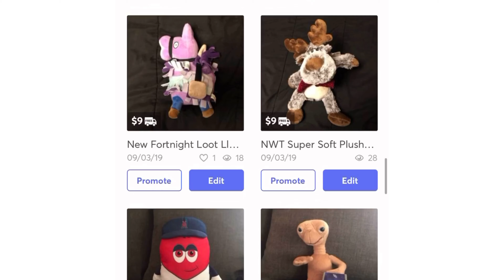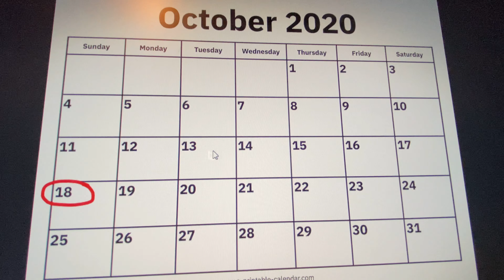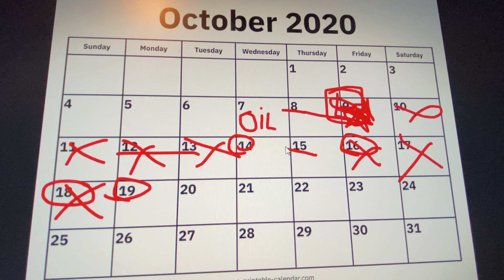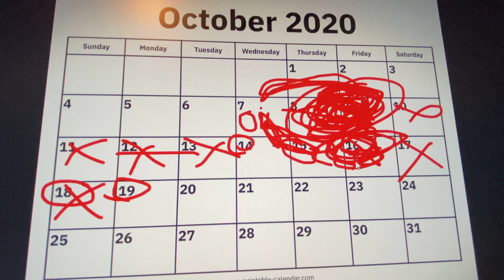This is so wrong! - My 2019 Subaru WRX Update